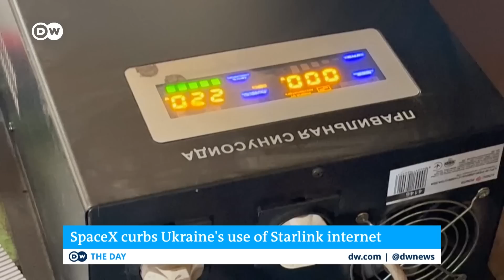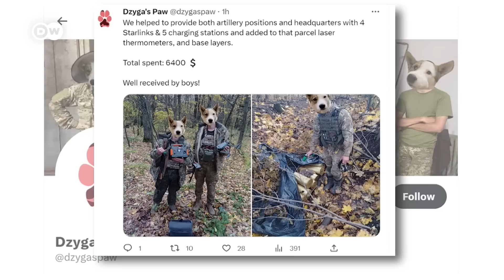SpaceX to curb Ukraine military's access to Starlink satellite service | DW News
President Zelensky's wish list for his military may suddenly be longer, as it might now include internet and communication satellites. On Wednesday Elon Musk's firm SpaceX said it is curbing use of its Starlink satellite communications service by the Ukrainian military. Apparently, Ukraine's use of Starlink to guide drone attacks against Russian forces is a no go.  But why now? SpaceX sent thousands of Starlink terminals to Ukraine last year to provide internet communication.  Now, the firm is saying Starlink was quote "never meant to be weaponized" and has taken steps to limit its use with drones.  Starlink relies on a network of satelites in low orbit around the Earth to provide wireless communication.